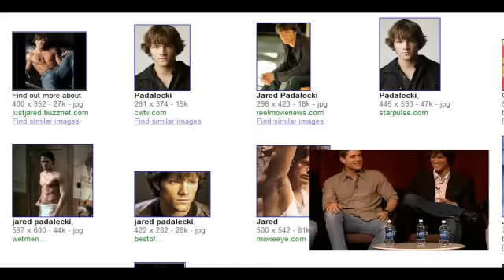Jared Padalecki || Disco Inferno [Preview]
Okay so I heard this song earlier today and I thought it was PERFECT for Jared! xD So yeah this a rough version of it since it was done in like an hour xD So I hope you guys like what I have so far and if you have any suggestions or questions feel free to let me know :)